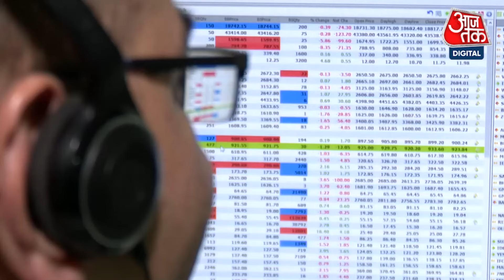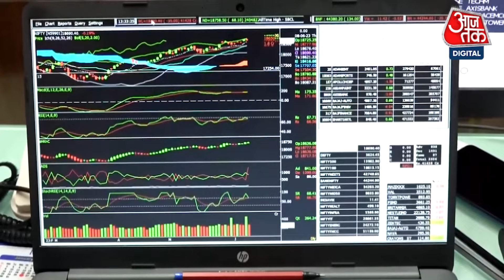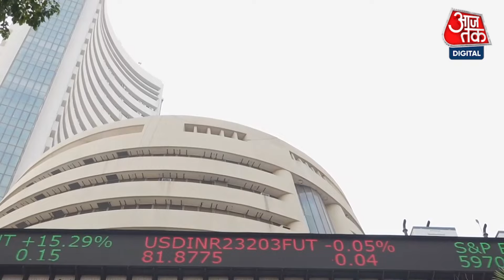Hindenburg Report: सेंसेक्स 56 और निफ्टी 20 प्वाइंट गिर कर बंद हुए | Aaj Tak | Indian Economy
इक्विटी बेंचमार्क इंडेक्स सेंसेक्स और निफ्टी में सोमवार को बहुत ज्यादा हलचल देखने को मिली। बाजार बंद होने पर इंट्राडे कारोबार के दौरान हुई बढ़त कम हो गई।

अमेरिकी शॉर्ट-सेलर हिंडनबर्ग रिसर्च की रिपोर्ट की वजह से इन्वेस्टर चौकन्ने हो गए हैं। रिपोर्ट में सेबी चेयरपर्सन और उनके पति पर बरमूडा और मॉरीशस में ऑफशोर फंड में अघोषित इन्वेस्टमेंट का का आरोप लगाया गया है।